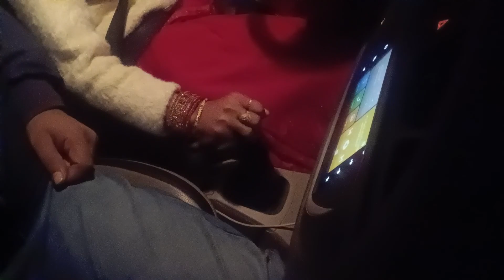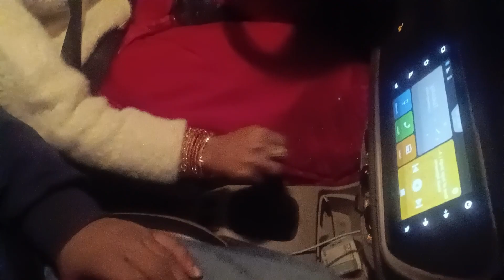इस वीडियो को देखने के बाद गियर का मास्टर बन जाओगे आप | car gear change methods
इस वीडियो को देखने के बाद गियर का मास्टर बन जाओगे आप
car gear change methods
how to change car gear
car ke gear ko change kaise Karo